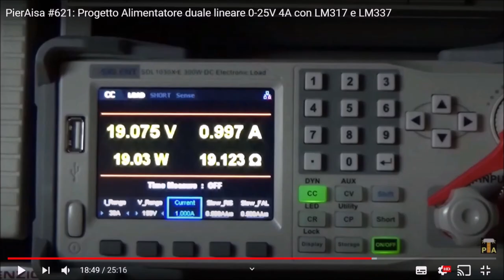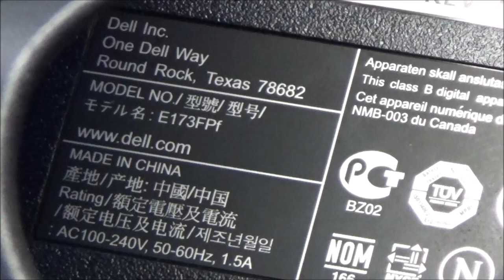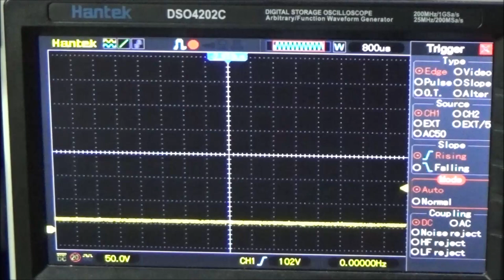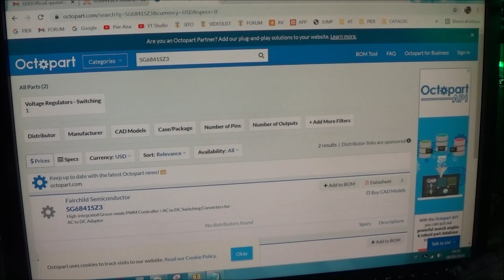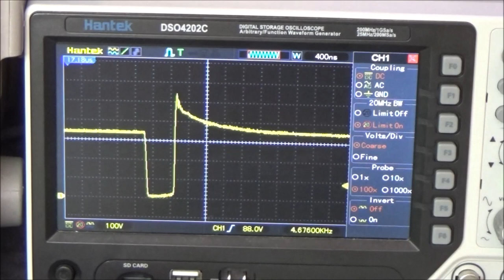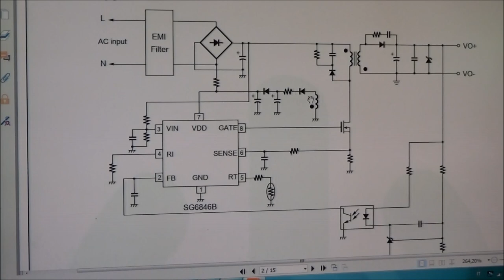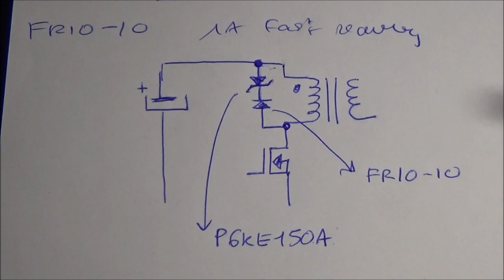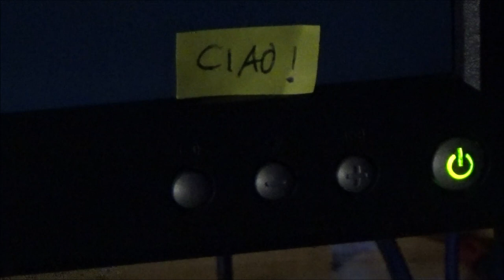0689: Riparazione Monitor DELL E173FPf da dumpster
Riparazione del monitor Dell 17" che non si accende. Eseguo l'analisi dalla presa di ingresso ed identifico i componenti rotti. Ho difficoltà a trovare il PWM Controller SG6841, ma mi affido ad un broker di Honk Kong e lo trovo.
⏰ Indice:
0:00 Sigla
0:37 Introduzione
1:05 Apertura Monitor
4:24 Descrizione alimentatore
6:12 Alimentazione scheda
9:42 Misura tensione di avvio controller
12:42 Caccia al PWM Controller
14:54 Unboxing da broker
17:02 Partenza MOSFET
19:14 Altro guasto !
15:07 Analisi startup PWM Controller
30:09 Prova generale
31:06 Autopsia